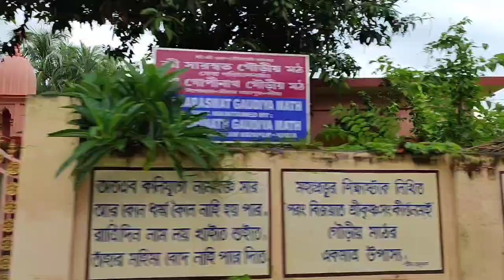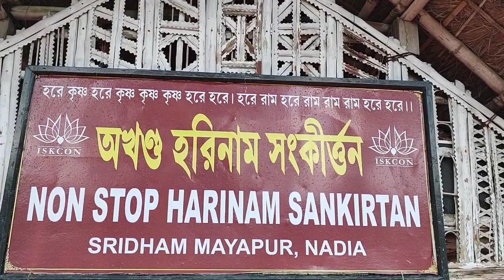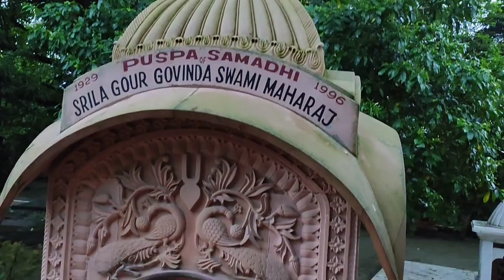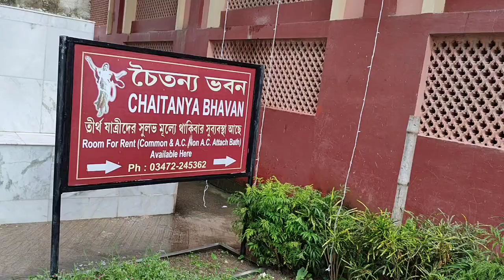Mayapur Travel Vlog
Hare Krishna. Welcome to our vlog. Here is a short details of Mayapur Travel. Stay with us. Your active cooperation is highly solicited.

@ This Content is copyright to Banglar Gorbo by Indrajit.Use or commercial display or editing of the content without proper authorization is not allowed.